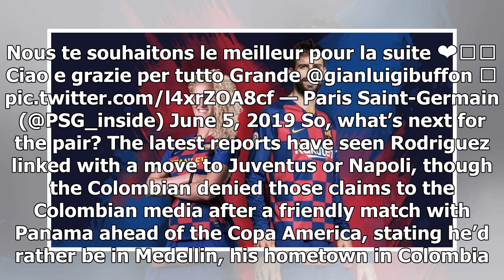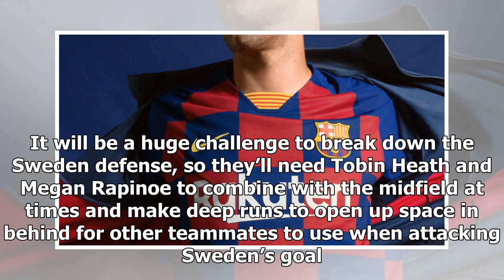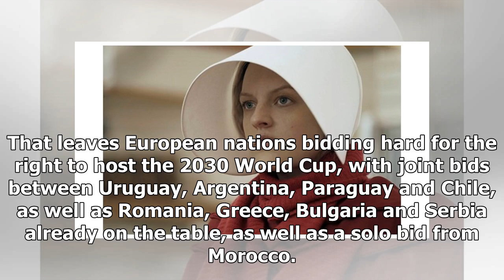Barcelona shirt replaces stripes with checkerboard pattern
BARCELONA, Spain (AP) Barcelona says its new shirt for next season will be missing its stripe design for the first time in club history. Instead, the club’s famous blue-and-burgundy colors will be distributed in a checkerboard pattern. [ MORE: Liverpool looks to lock up Klopp ] The club says that it...